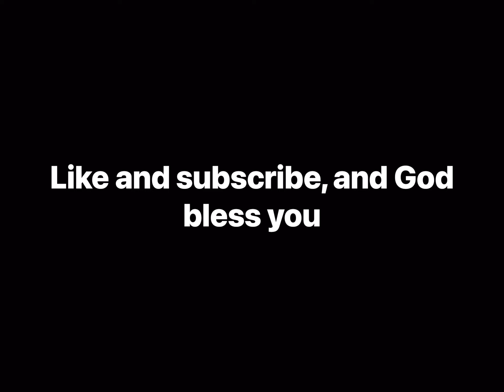Elk hunting with my beautiful wife, September 24th, on public land, seeing elk right at dark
Out on a Sunday afternoon hunting elk with my beautiful wife, cruising around trying to locate a bull for the next days hunt. Catching a big heard out right at dark. Raining, perfect afternoon, and time well spent with my best friend.